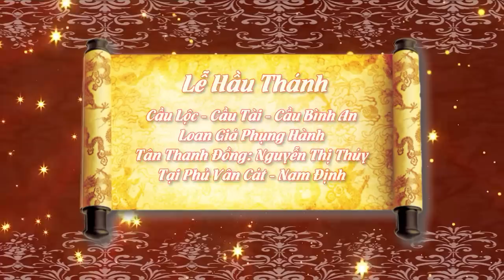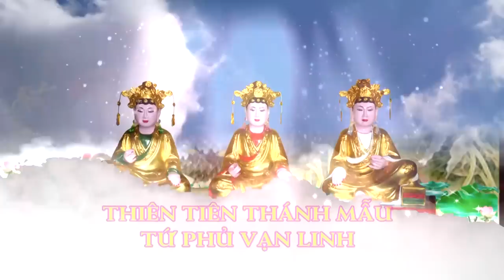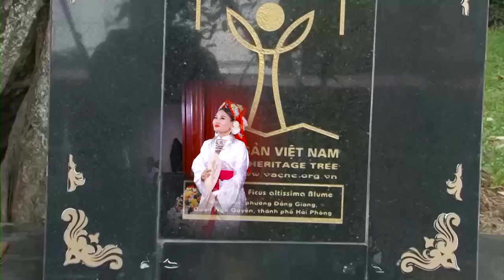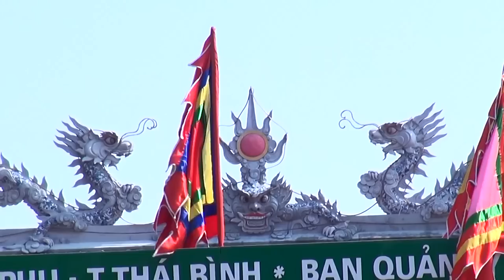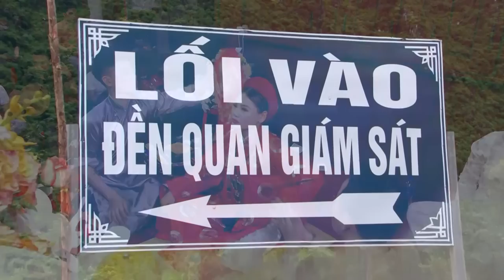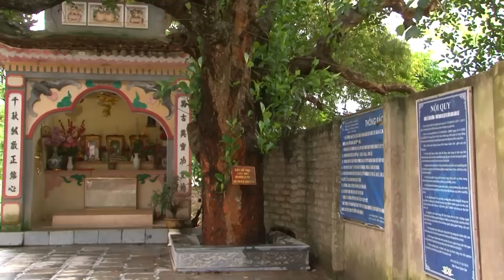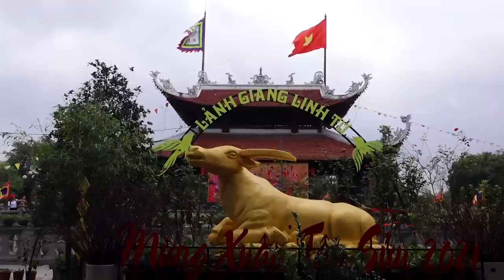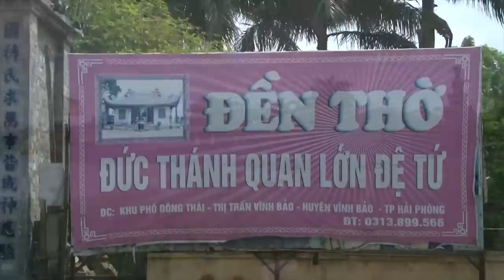Cảnh Lâm Tùng Bát Ngát - Chúa Bà Giáng Thế. Thanh Đồng NGuyễn Thị Thúy Loan giá Tại Phủ Vân Cát.